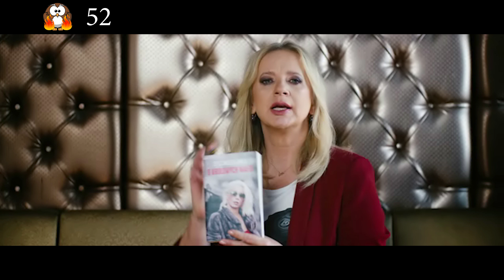Co jest nie tak z filmem Kobiety Mafii 2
Problemy, błędy i wpadki drugiej części Kobiet Mafii. Gdzie się pojawiają? Co powodują? Jak wyglądają? Co nie zagrało w scenariuszu, w montażu, gdzie znajdziemy błędy w ułożeniu rekwizytów? W sumie 61 karnych ptaków.